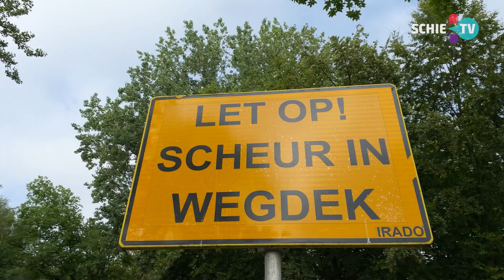Uitkijken met je motor! Gleuf in wegdek zorgt voor gevaarlijke situatie in Noord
Een gleuf in het wegdek die al zes jaar breder en dieper wordt: het is de grote zorg van motorrijder Alex Palma. Het is volgens hem telkens weer opletten geblazen op de Mozartlaan in Schiedam Noord. “Het begint inmiddels een beetje op een trambaan te lijken.”